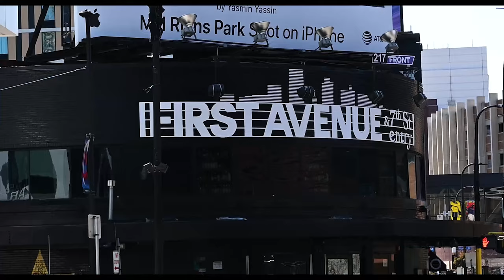MOVIE TRAILER - 'SIN ROCK - THE STORY OF JOHNNY BAZOOKA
'Sin Rock - The Story of Johnny Bazooka details the meteoric rise of a mythical Wisconsin guitar legend in the late 1970's.